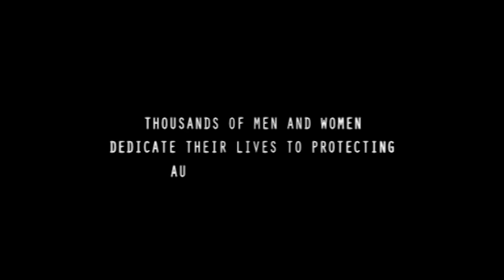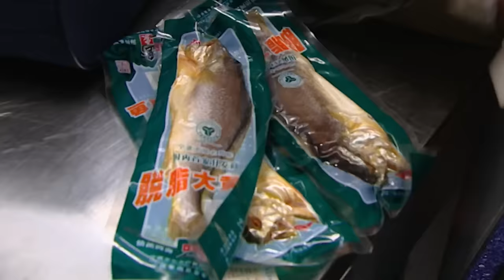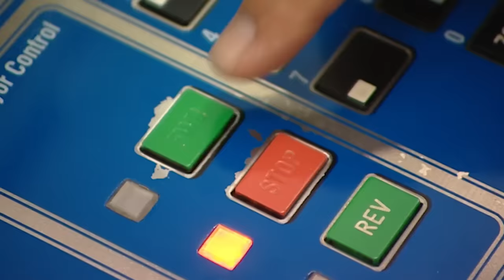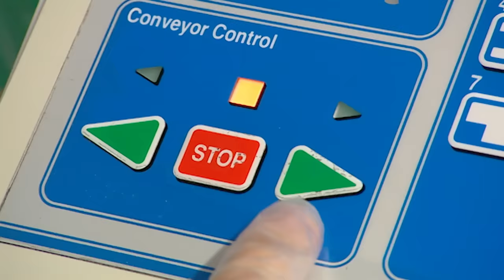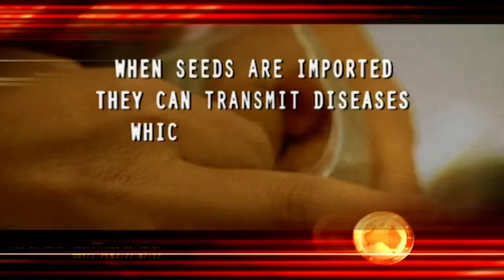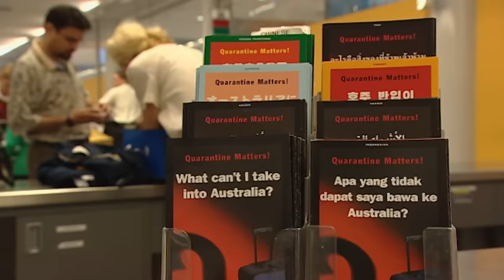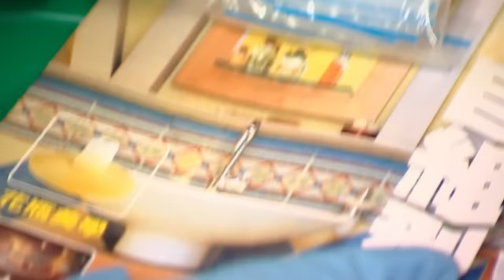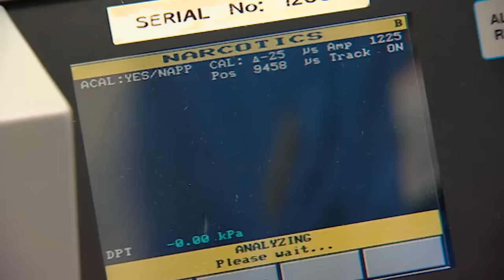Hong Kong Heroin Contraband | Border Security: Australia's Front Line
Season 1 Episode 16:

In this episode of Border Security: Australia's Front Line, two men are working in tandem to bring in 501 grams of heroin from Hong Kong.  A Malaysian boy bound for slave labor is turned back to his country. A Chinese passenger rips into Quarantine officers.